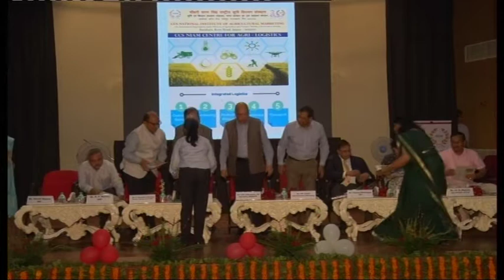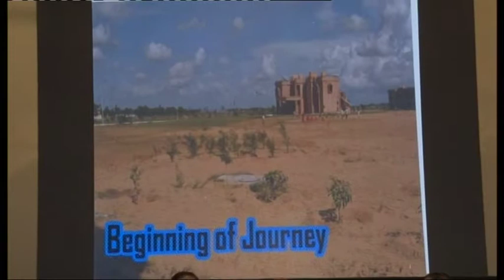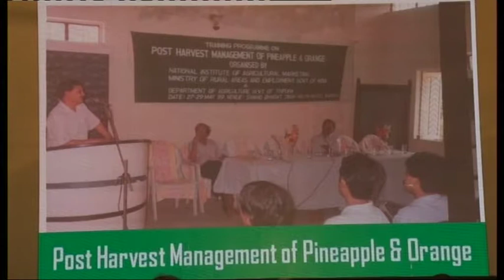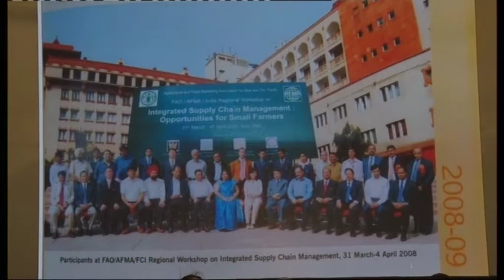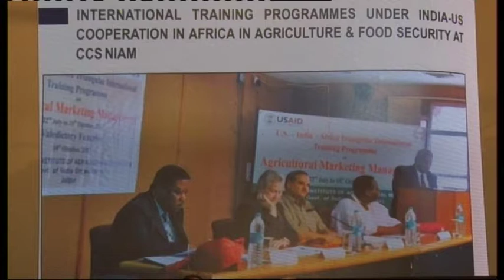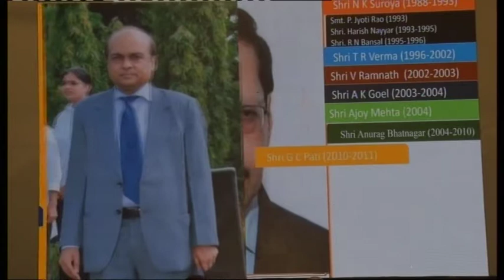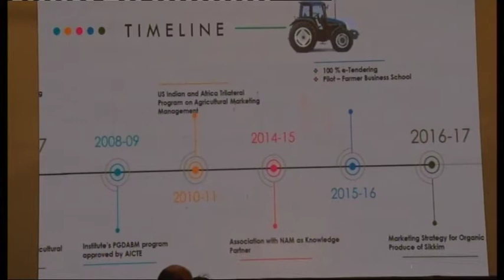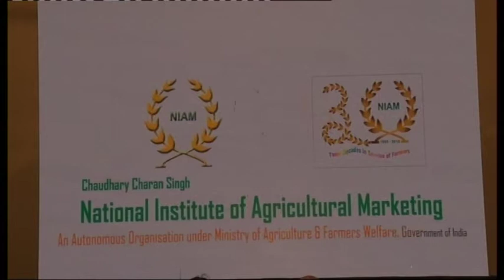NIAM Pearl Jubilee Celebrations - Part II